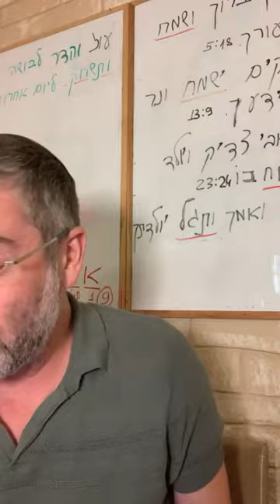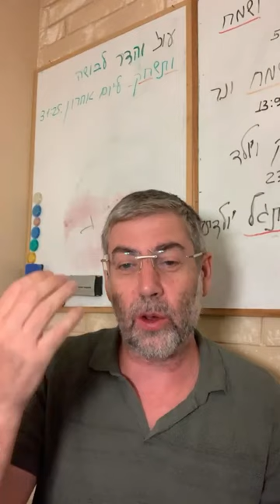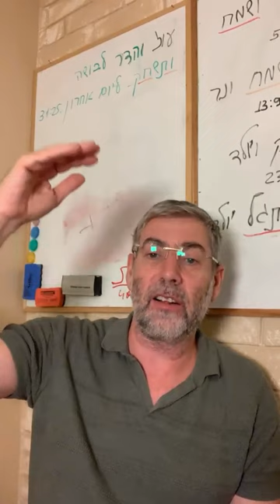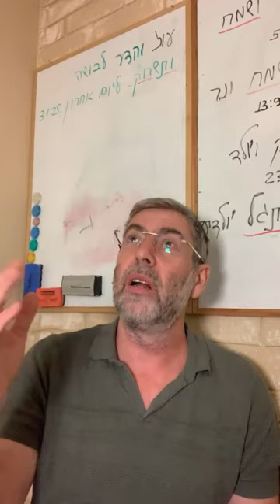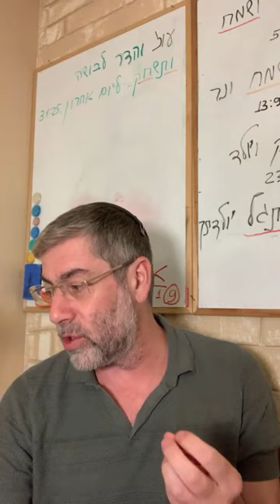✡️Путь праведных. Ступени раскаяния: От ошибок к прозрению и исправлению. Урок 77 | Ицхак Пинтосевич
✍️ Урок объяснит:

- Значимость раскаяния как средства духовного очищения
- Каким образом страх выступает мотивацией для раскаяния
- Как искреннее сожаление о проступках помогает усилить раскаяние